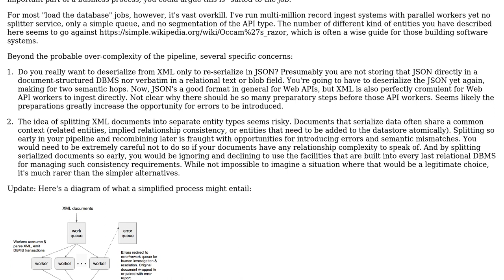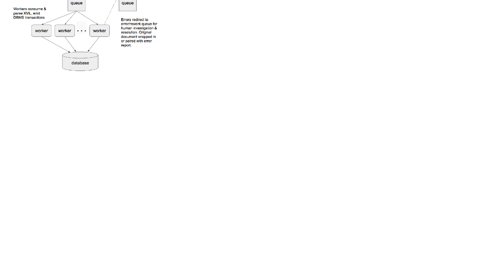Software Engineering: Moving XML data into DB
With thanks & praise to God, and with thanks to the many people who have made this project possible! | Content (except music & images) licensed under CC BY-SA | Music | Images & others | With thanks to user Jonathan Eunice user Hasle user Glorfindel and the Stack Exchange Network Trademarks are property of their respective owners. You are responsible for your own actions.